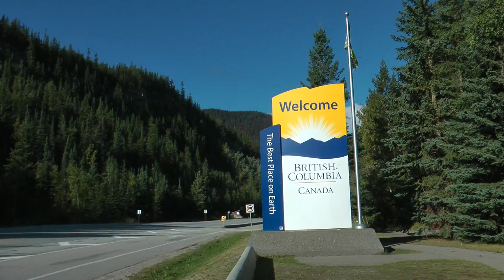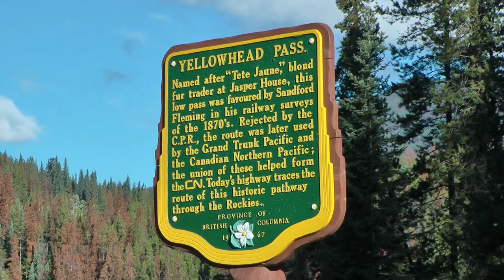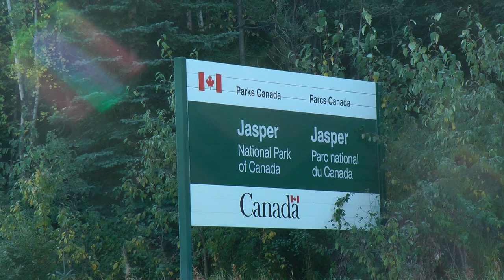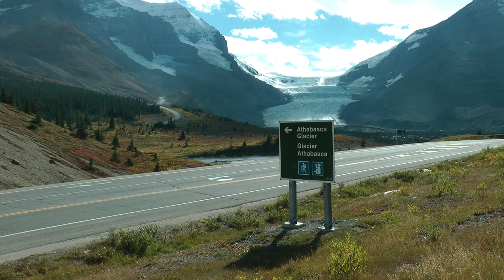Canada - Rocky Mountains Kanada - Skalnaté Hory 2015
Nalezeno v archivu :-) :-)
Cesta po úžasných Skalistých Horách v Kanadě na pomezí států Alberta a Britská Kolumbie. Léto 2015
Found in archive :-) .-)
Journey through the amazing Rockies of Canada on the border of Alberta and British Columbia. Summer 2015